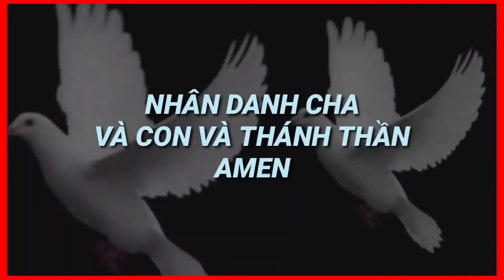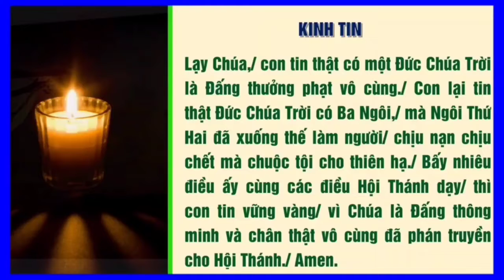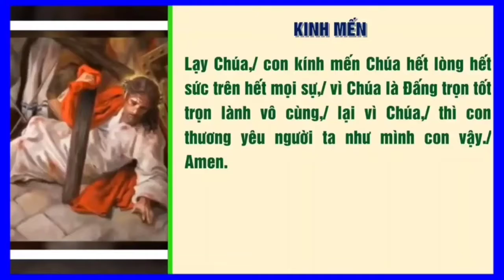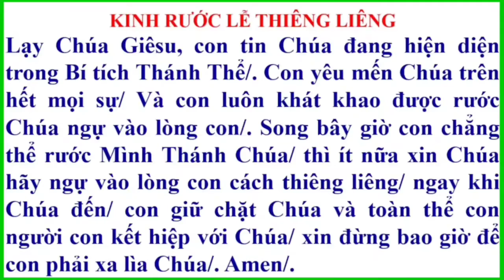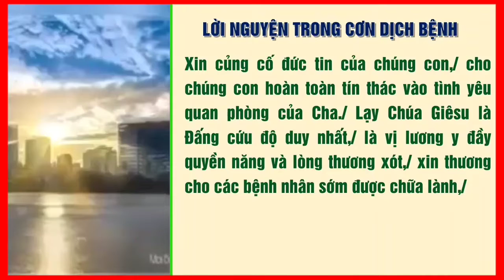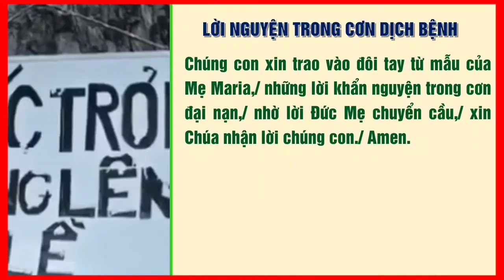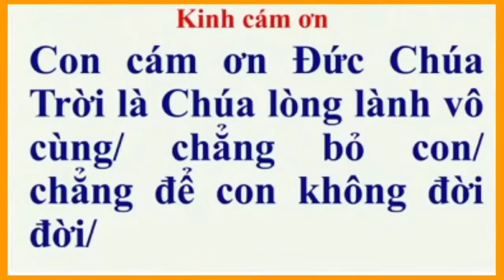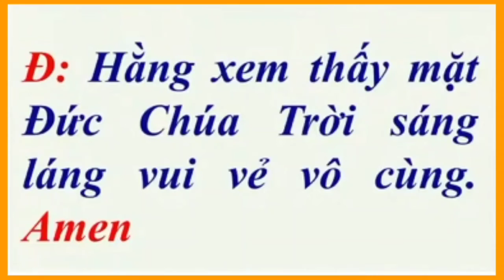(OL) Thứ Bảy 14-08-2021 Tuần XIX Mùa Thường Niên Năm B